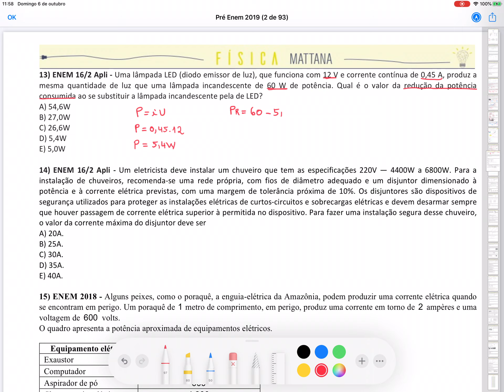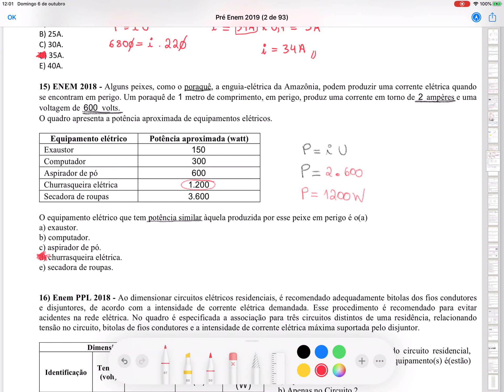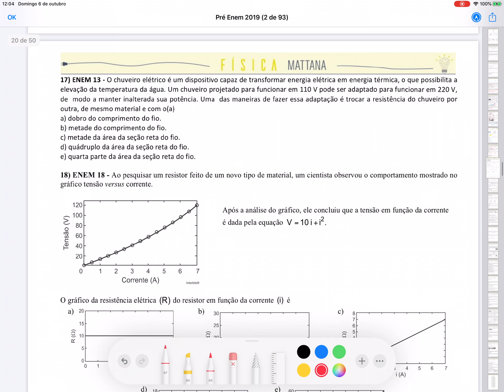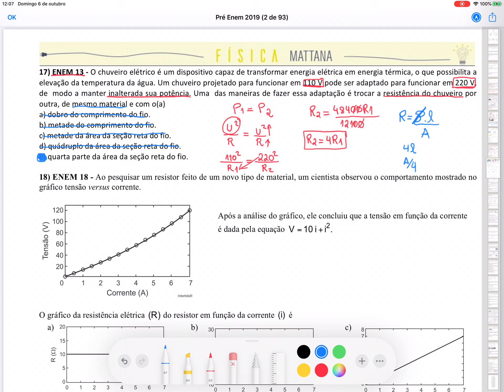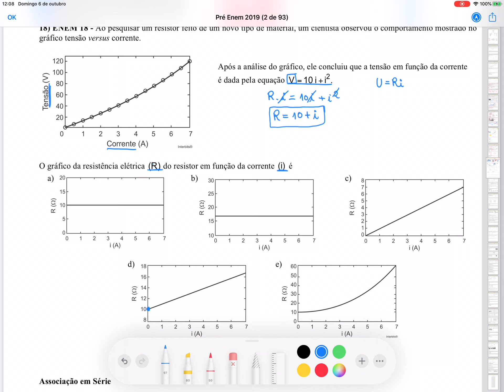Questões 13 a 18 - Aula 2 - Pré Enem